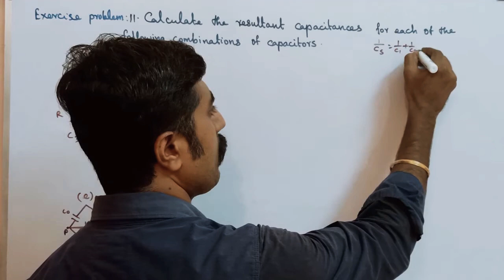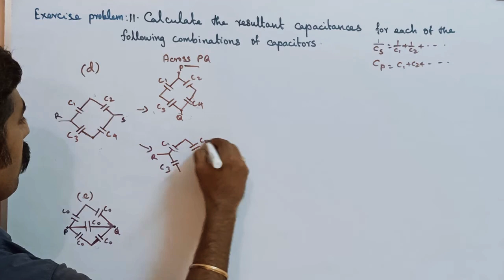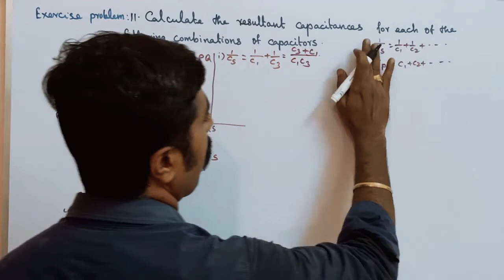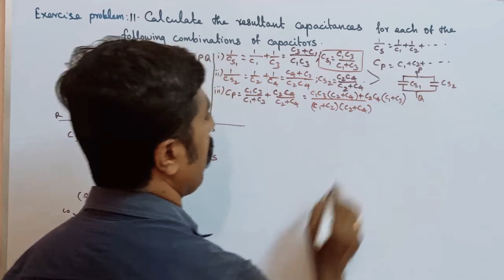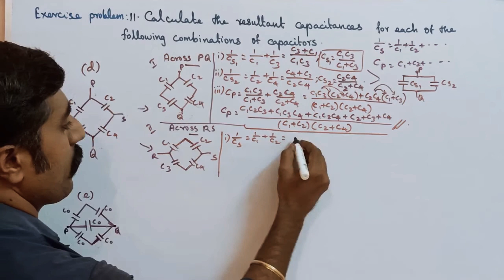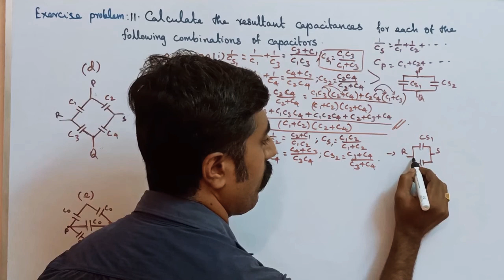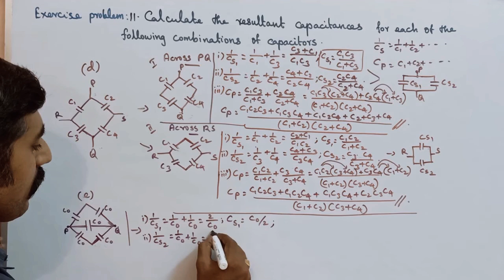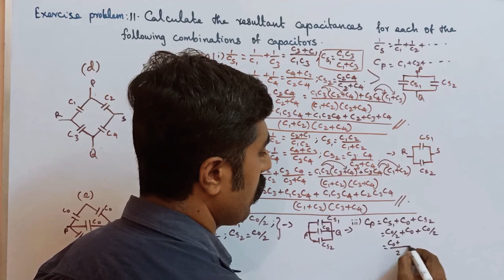Exercise problem no:11||part 2(d,e)||Ln 1||Electrostatics||STD 12 Physics||Tamil||sky physics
1.Exercise problem no 11 (a,b,c). 3.MASTER PCM tution center KOTTAR NAGERCOIL.